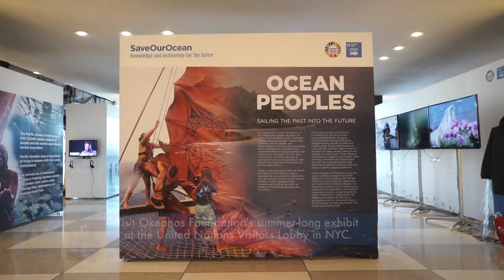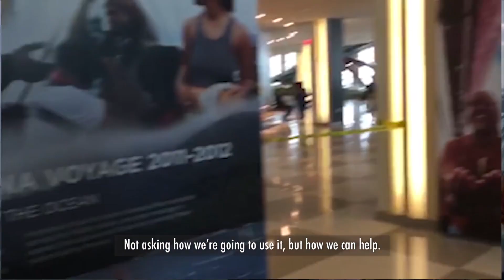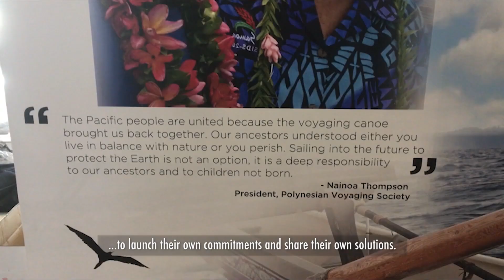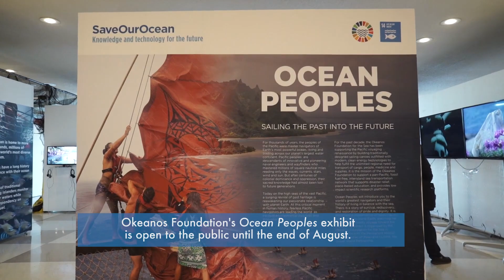Okeanos Foundation at the UN Ocean Conference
Okeanos Foundation for the Sea chairman Dieter Paulmann walks us through our summer-long Ocean Peoples exhibit featured at the United Nations Visitors Lobby during the Ocean Conference.